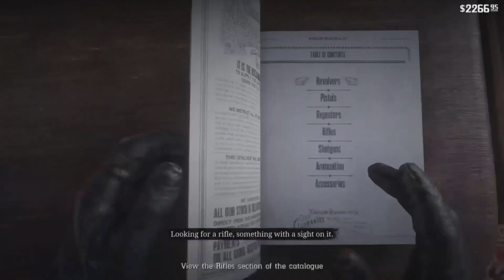Red Dead Redemption 2 100% Walkthrough: Finishing Chapter 2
Completing Chapter 2 In this video

1:10 The Sheep And The Goats
21:13 A Strange Kindness

RDR2 Interactive Map to toggle on/off Collectibles, Legendary Animals, Legendary Fish, Plants, Cigarette Cards, Dreamcatchers, Dinosaur Bones, and much more!